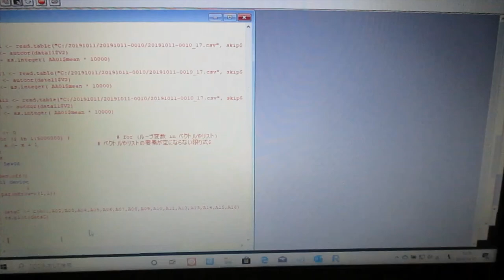‹統計的な考え方›を利用した「超音波技術（R言語）」 ultrasonic-labo